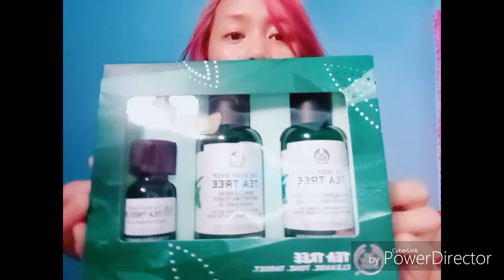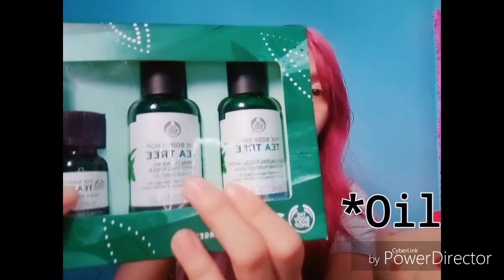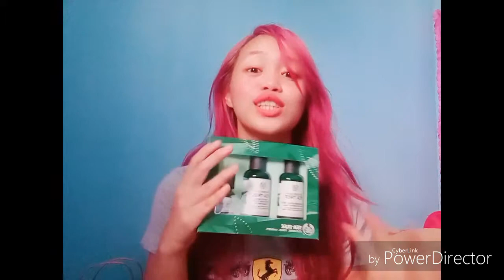Let's try "Tea Tree Oil Products" (One last try)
One last try I am trying to help myself and remove this acne and blemishes I have on my skin.I've been trying a lot of products but its not working at all. Wish me luck jammers!!🙏

Special thanks:
Ate Blanca - for suggesting this product😘😘😘

Review, challenges, music, travel etc.